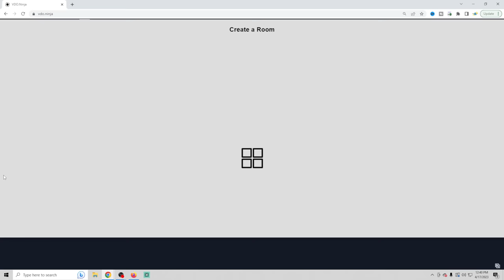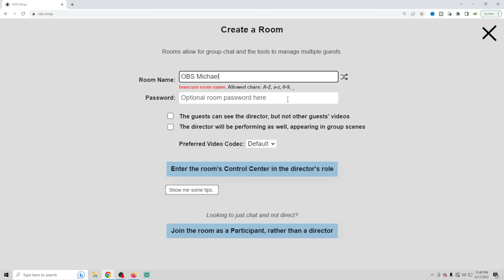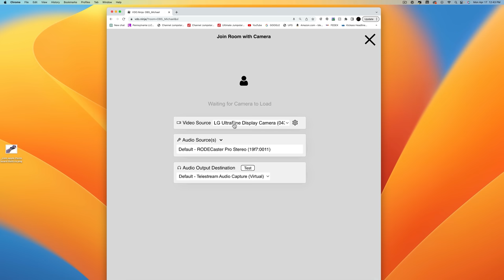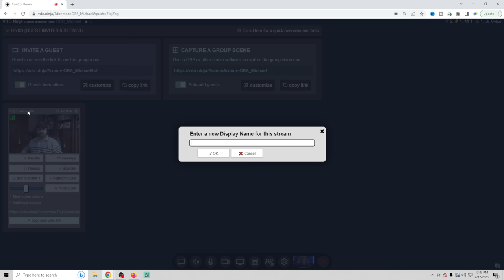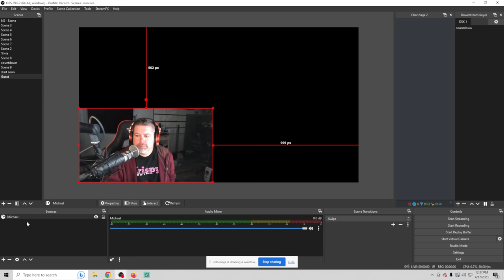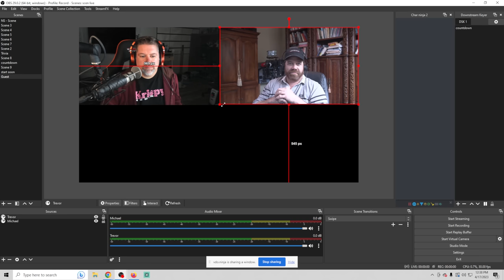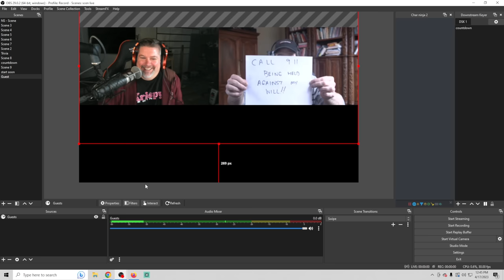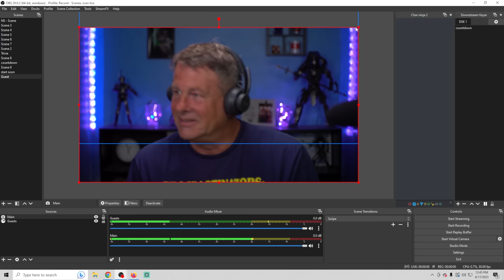How to Add Guests To OBS FREE!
This free app will allow you to add guests to your OBS live stream easy. The best part is you have individual control of the audio for each guest through OBS!